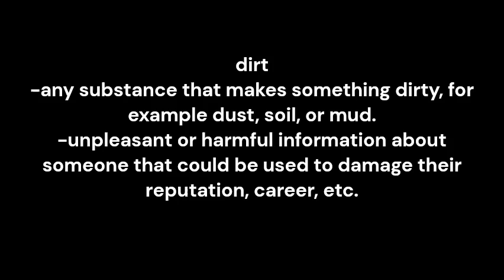dirt pronunciation and meaning